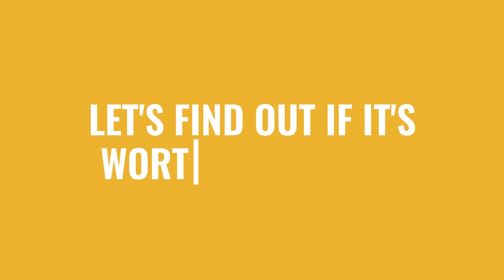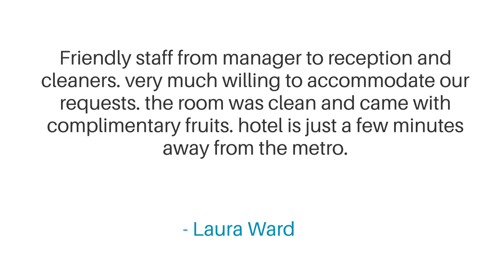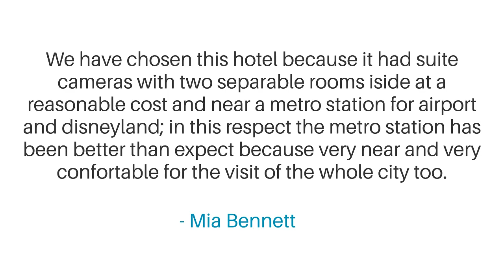Best Western Plus 61 Paris Nation Hotel Review - Is This Paris Hotel Worth It?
In this video, we reviewed the Best Western Plus 61 Paris Nation Hotel based on its price, quality, value for money, and more. We also gave it ratings based on the travel type and more.

 Additionally, we'll provide you with insights into the nearby attractions and activities that you can enjoy during your stay at Best Western Plus 61 Paris Nation Hotel. Whether it's exploring the local culture, sightseeing, or shopping, we've got you covered.